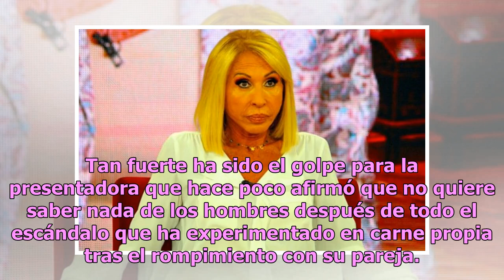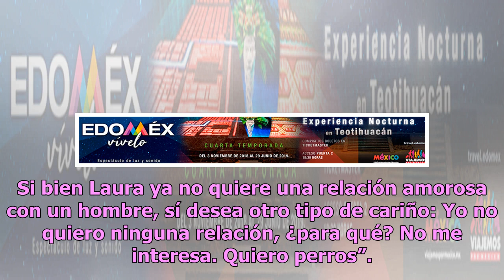Tras decepciones amorosas, surge versión de que Laura Bozzo sería lesbiana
Una de las rupturas más sorprendentes de lo que va del año es la que vivió la polémica conductora Laura Bozzo, quien hasta el día de hoy sigue procesando la separación con Cristian Zuárez, luego de quince años de relación. Tan fuerte ha sido el golpe para la presentadora que hace poco afirmó que no ...